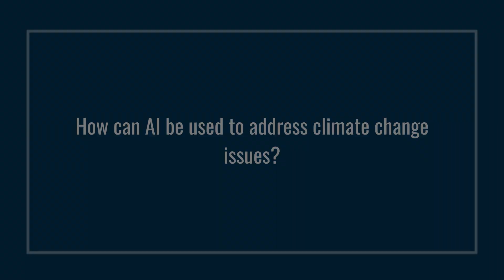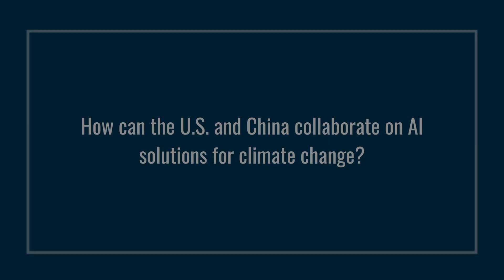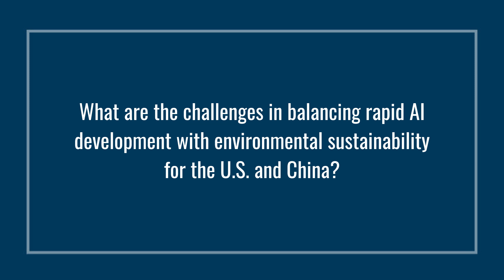Will AI Solve Climate Change?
Notable natural disasters are increasing in frequency and ferocity across both the United States and China, highlighting the urgent need for solutions. Amid the global climate crisis, the capability of artificial intelligence in cutting-edge fields such as extreme weather forecasting and self-driving electric vehicles (EVs) is advancing at an unprecedented rate, showcasing its remarkable potential to address climate issues. What are the challenges in balancing rapid AI development with environmental sustainability? How are the United States and China addressing these concerns?

Kevin Xu joins the National Committee in an interview recorded September 2024 to offer in-depth insights into how China and the United States are utilizing AI technology to address critical climate challenges and potential opportunities for future collaboration.

0:00 How can AI be used to address climate change issues?
5:42 How can the U.S. and China collaborate on AI solutions for climate change?
10:28 Challenges in balancing rapid AI development with environmental sustainability
The National Committee on United States-China Relations is the leading American, nonprofit, nonpartisan organization devoted to promoting constructive engagement between the United States and China.